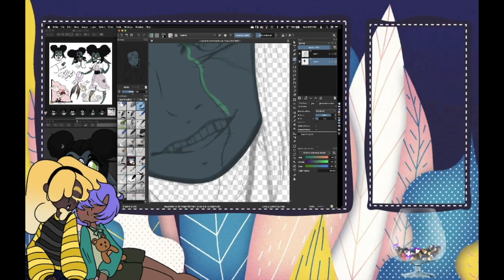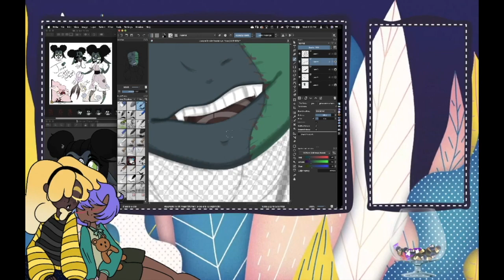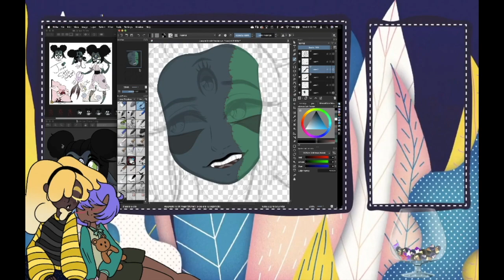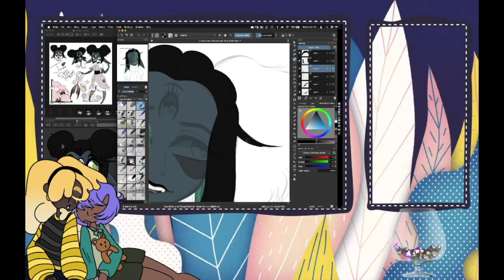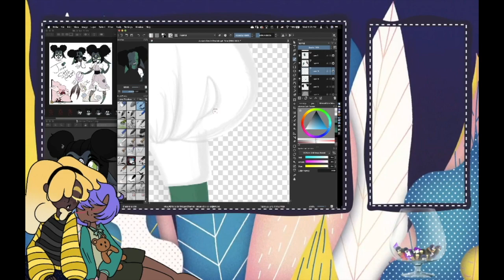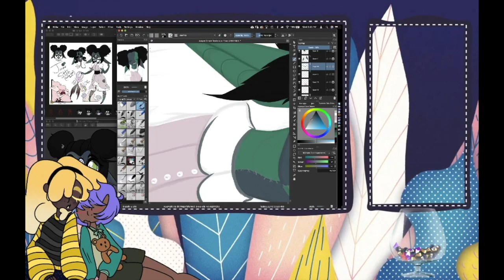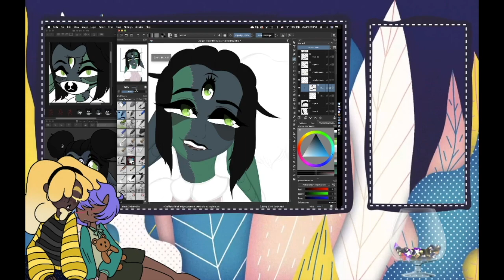Juniper Realistic Portrait